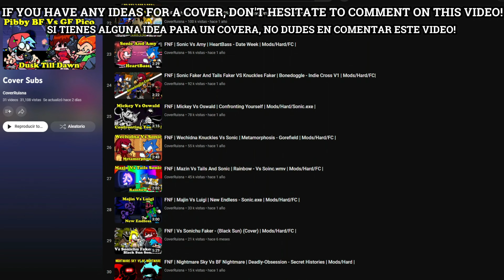FNF | Sonic Vs Knuckles | Oh God No - Mario's Madness V2 | Mods/Cover/Gameplay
CREDITS/CREDITOS
THIS COVER IS MADE BY ME, ANY ADVICE IS APPRECIATE.
ESTE COVER ESTA HECHO POR MI CUALQUIER CONSEJO SE AGRADECE.

Mod Used
Friday Night Funkin': Mario's Madness V2

MARIO MADNESS V2 CREDITS
Credits
Credits
Key Authors
Marco Antonio
Director - Artist

Dewott2501 uPic
Coder - Charter

Voice of KINGF0X
Composer #1 - Voice Actor

KennyL
Composer #2

Ney
Voice Actor

Character Credits
Mario 85' Team
Credits for MX Character and the fangame

Slimebeast
Credits for "I Hate You" Luigi Character

FlashGitz
Credits for ???

Shadow-Shana
made the original image of Mario.exe (Super Horror Mario)

Special Thanks
Shadow Mario uPic
Author of Psych Engine

00:00 Inicio
0:05 Thanks/Members
0:22 Simple Joke
0:30 Sonic Vs Knuckles
1:33 Oh God No
1:50 Brother
2:18 Jokes
2:53 Subscribe/Thanks

(YouTube algorithm copied from MrDankBoi)
"ALGORITHM AND HISTORY, PLEASE IGNORE"
In August 2011, user JC-the-Hyena submitted a story on the Creepypasta Wiki about a strange CD-ROM the narrator received from a friend. The CD had SONIC.EXE written on it (.exe is file extension designating an executable file). It centered around the video game franchise and character Sonic the Hedgehog. A prominent feature of the story was the look of its murderous incarnation of Sonic, who had been given black, bleeding eyeballs with glowing red pupils. The creator later explained that the creepypasta had been inspired by an edited screencap of the character.
The Sonic.exe mod for Friday Night Funkin' is a fan-made modification that introduces elements from the Sonic.exe creepypasta into the gameplay of Friday Night Funkin'. In this mod, players can experience a unique crossover between the two worlds, combining the rhythm-based gameplay of Friday Night Funkin' with the eerie and unsettling atmosphere of the Sonic.exe story. The mod incorporates new character designs, music tracks, and visual effects that reflect the dark and twisted nature of the Sonic.exe universe. Players can engage in rap battles against Sonic.exe and other characters from the mod, immersing themselves in a fusion of the Friday Night Funkin' gameplay mechanics and the unsettling narrative of the Sonic.exe lore.
Cover:A cover, version, remake, can be defined as an interpretation or recording of a song previously recorded by a musician other than the original composer or artist.